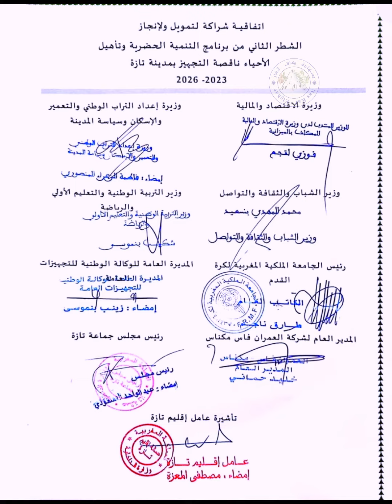التنمية الحضرية وتأهيل الأحياء ناقصة التجهيز بمدينة تازة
رئيس مجلس جماعة تازة يزف للساكنة خبر توقيع اتفاقية شراكة لتمويل وانجاز الشطر الثاني من برنامج التنمية الحضرية وتأهيل الأحياء ناقصة التجهيز بمدينة تازة 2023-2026 بقيمة مالية تصل ل 450 مليون درهم.
في معرض افتتاحه لدورة المجلس الاستثنائية زف رئيس مجلس  جماعة تازة السيد عبد الواحد المسعودي ،خبر توقيع اتفاقية شراكة لتمويل وانجاز الشطر الثاني من برنامج التنمية الحضرية وتأهيل الأحياء ناقصة التجهيز بمدينة تازة 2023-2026 ،مشيرا الى انه مجهود جبار تظافرت مجهودات مجموعة من القطاعات من مجلس وسلطات محلية وقطاعات حكومية لاخراجه للوجود بقيمة مالية تصل ل 450 مليون درهم ،وهي اتفاقية تهم تأهيل الشوارع والطرق بالاحياء ناقصة التجهيز  ( شارع بئر انزران،شارع الحسن الثاني ،شارع لحسن بهطاط، شارع سبتة وشارع الجولان،شارع مولاي يوسف ،شارع علال الفاسي ،شارع محمد الخامس،شارع ثلاثة مارس،شارع الوحدة،شارع قسو مداح شارع الكيفان،شارع ابن خلدون،شارع يوسف بن تاشفين )اضافة لتأهيل الطرقات وممرات الراجلين بمل من حي النهضة حي الكوشة وحي الربايز وحي اوريدة .
الاتفاقية تضم ايضا مشروع ترميم وتأهيل المدينة العتيقة وربطها بمحيطها وترميم الأسوار التاريخية وبناء الشطر الثاني من المركب الثقافي إضافة لتأهيل الملعب البلدي وبناء ملاعب للقرب .
رئيس المجلس السيد عبد الواحد المسعودي أشار الى سعي المجلس للرقي بالمدينة لتكون في حلة جديدة ترقى لمستوى المدن المغربية التي تعرف ازدهارا وتنمية مؤكدا على دور هذه المشاريع في توفير مناصب شغل وتأهيل المدينة وتقليص الفوارق بين تازة وباقي مدن المملكة.
للاشارة فالاطراف الموقعة على الاتفاقية هي وزارة الاقتصاد والمالية ،وزارة اعداد التراب الوطني والتعمير والاسكان وسياسة المدينة،وزارة الشباب والثقافة والتواصل،وزارة التربية الوطنية والتعليم الأولي والرياضة ،رئيس الجامعة الملكية المغربية لكرة القدم،المديرية العامة للوكالة الوطنية للتجهيزات العامة،المدير العام لشركة العمران فاس مكناس،جماعة تازة وعمالة تازة.
وفي نفس الإطار تطرق رئيس المجلس السيد عبد الواحد المسعودي خلال الدورة الاستثنائية لمجلس جماعة تازة لإخراج مشروع مهيكل وكبير سيساهم في اقتصاد الماء، كما سيخلق فرص مهمة للشغل ويحافظ على البيئة ويتعلق الأمر بمحطة تصفية المياه العادمة بقيمة مالية تصل ل 682مليون درهم .
دورة المجلس الاستثنائية في معرض اشغالها شهدت ايضا المصادقة على مجموعة من النقط من بينها:
- الدراسة والمصادقة على اقتناء القطعة الأرضية التابعة للرسم العقاري عدد 21/1098 في ملكية السيدة حادة زولاتي ومن معها مساحتها تقريبا 373م 2 بالتراضي الواقعة بعرض طريق التهيئة رقم 298بحي الربايز وفق مقتضيات المادتين 37و 38 من القانون رقم 12.90 المتعلق بالتعمير وكذا الموافقة على الثمن المحدد من لدن اللجنة المكلفة بالخبرة الإدارية بتاريخ 19 اكتوبر 2023.
- الدراسة والمصادقة على اقتناء القطعة الأرضية التابعة للملك المسمى جنان النوالي في ملكية ورثة مرزوق وورثة الجريري وورثة لطيفة النوالي والتهامي النوالي مساحتها 3163م2 بالتراضي الواقعة بعرض طريق التهيئة رقم 298 بحي الربايز وفق مقتضيات المادتين 37و 38 من القانون التنظيمي رقم 12.90 المتعلق بالتعمير وكذا الموافقة على الثمن المحدد من لدن اللجنة المكلفة بالخبرة الإدارية بتاريخ 19 اكتوبر 2023.
- الدراسة والمصادقة على تعديل إتفاقية شراكة يؤذن بموجبها للجماعات المجاورة لجماعة تازة بطرح نفاياتها بمكب النفايات التابع لمركز طمر النفايات المنزلية والمماثلة لها والكائن بالمحل المدعو “ صف اللوزة" بمكناسة الشرقية.
- الدراسة والمصادقة على برنامج عمل الانفتاح الخاص بالجماعة 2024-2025.
- اعادة الدراسة والتصويت على مشروع ميزانية 2024 بناء على ملاحظات السيد عامل اقليم تازة.